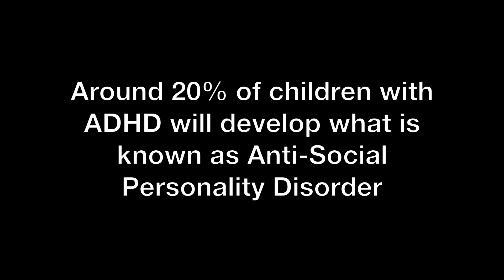ADHD and Anti-Social Personality Disorder: Minimizing the Risks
In this interview conducted at the NYU Langone Child Study Center on Feb. 24, 2012, Rachel Klein, Ph.D., talks about one of the findings of a first-of-its-kind research study, which followed children diagnosed with ADHD into adulthood. While a majority of the children went on to successful adult lives, around 20 percent developed something called Anti-Social Personality Disorder, which is strongly associated with negative outcomes in adulthood, including substance abuse and criminality. Dr. Klein talks about warning signs that begin during the teen years, and what parents can do to minimize the risks.

Dr. Klein is the Fascitelli Family Professor of Child and Adolescent Psychiatry, and the Director of the Anita Saltz Institute for Anxiety and Mood Disorders at the NYU Langone Child Study Center and Department of Child and Adolescent Psychiatry, NYU Langone Medical Center.